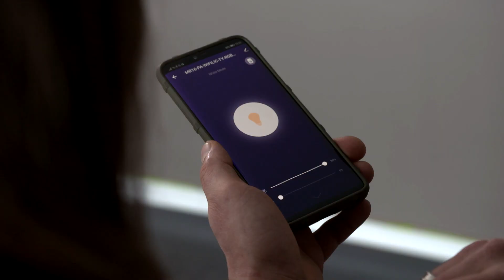STAS in De Grote Tuinverbouwing - aflevering 30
Tijdens seizoen 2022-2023 is STAS onderdeel van het tv-programma De Grote Tuinverbouwing op SBS6! Naast de tuin wordt ook de woonkamer van de deelnemers door styliste Djamilla in een nieuw jasje gestoken.